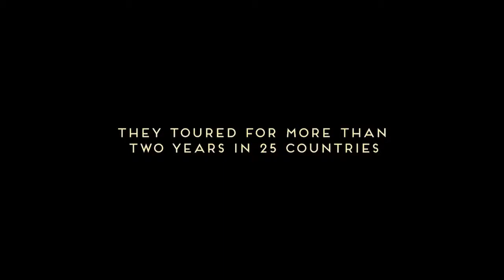GARDENIA - Before the last curtain falls - TRAILER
In 2010 vroeg de Belgische choreograaf Alain Platel aan enkele travestieten op leeftijd om voor een laatste keer in de spotlights te treden voor de glamoureuze voorstelling 'Gardenia'. Het werd een beslissing die hun leven ingrijpend zou veranderen. Na 2 jaar touren keert het gezelschap terug naar Gent voor een laatste voorstelling voor het thuispubliek. Hoe heeft 'Gardenia' hun leven veranderd en hoe ziet dat leven eruit ‘na Gardenia’? Een prachtig in beeld gebracht portret over moedige voorvechters van seksuele vrijheid en een nieuwe adem op latere leeftijd.